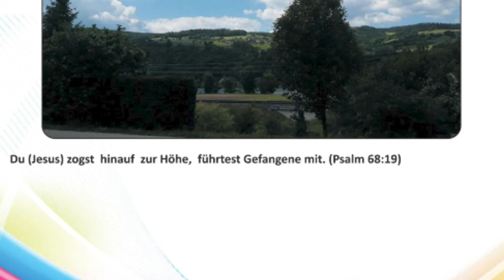21. Vachana Calender🌿💐🌿